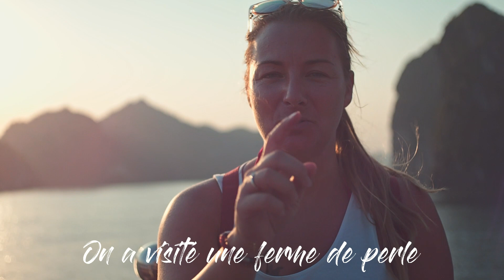Ha Long Bay - Vietnam & Vicky chante ''encore'' du Karaoke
Notre tour du monde continu !!!
Encore un autre coup de cœur! On dirait qu’on a juste ça des coups de cœur!!! hahaha!

On y allait un peu de reculons pour cette croisière, avec une liste d’activités selon un horaire très chargé et en mini-groupe tsé genre colonie de vacance... mais finalement notre expérience a été un gros WOW! Ha long bay c’est magnifique tout simplement !

Vou pouvez réserver votre croisière en arrivant à Hanoi pour environ 75$us par personne ( 1 nuit/2 jours ) mais vous n’êtes pas trop sur de ce que vous allez avoir comme bateau, nous avons préféré faire nos propres recherches selon nos besoins de confort / repas et budget et nous pouvons confirmer que le bateau que nous avions choisi est un bon rapport qualité/prix. On le recommande si vous êtes ni trop du genre luxe mais ni trop cheap ! Un bel équilibre

Suivez notre tour du monde en vous abonnant à notre Chaine Youtube!

Nous sommes 1 couple qui a décidé de tous vendre pour réaliser un grand rêve, celui de parcourir le monde!

Musique utilisés
X50 & Alan Skindro
Dance with me